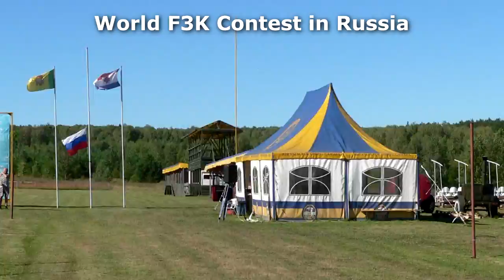Rainbow Cup 2016 #1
анонс Rainbow Cup 2016